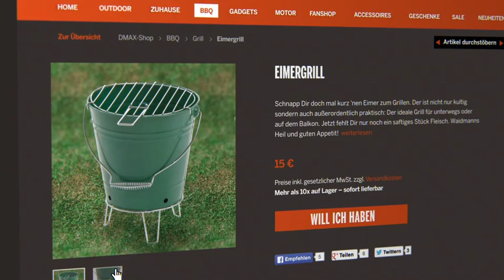DMAX-Shop.de - Produkt-Highlights im April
### DMAX-Survival-Kit hier bestellen ###